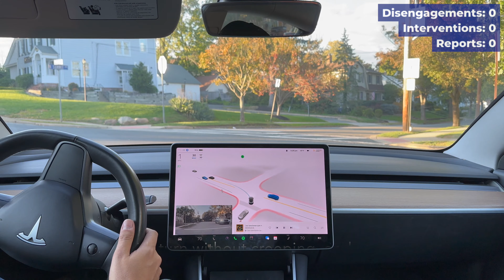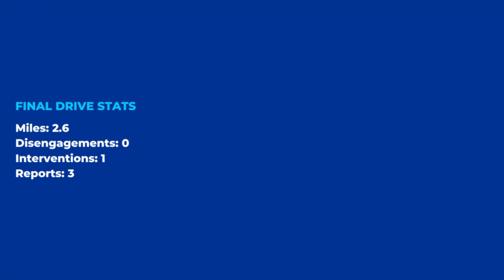Tesla FSD Beta 10.69.2.3 - From Home to Whole Foods - No disengagements - NO CREEPING AFTER STOP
2.6-mile drive with no disengagements in the suburbs of New Jersey. This drive shows another bug that I occasionally see with FSD Beta 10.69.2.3 where it skips the creeping after stopping at a stop sign and proceeds directly with the turn. Overall a good drive with a few minor reports.

Chapters

00:00 Intro
00:28 Lots of traffic, it waits for the gap to perform UPL
00:38 Finds the gap and turns left
00:50 Smooth right turn
01:38 It used to slow down here for no reason, not anymore
01:48 Careful turn with car coming
02:28 Proceeds with turn without creeping, ends up too far
02:38 Pressed accelerator to go for the gap
02:58 Tries to pass car using parking spaces, aborts early
03:40 Gives pedestrian on the road some room
04:08 Should have stopped at this light

Drive Stats

Miles: 2.6
Disengagements: 0
Interventions: 1
Reports: 3